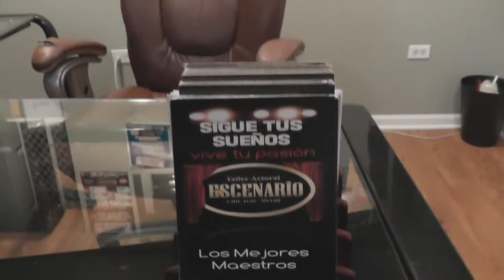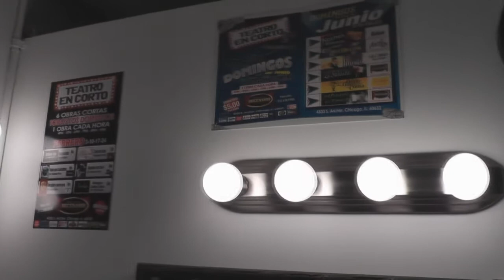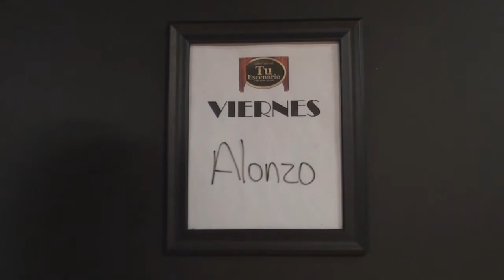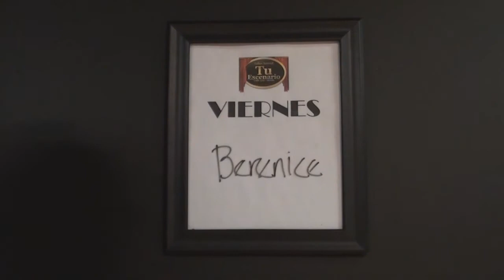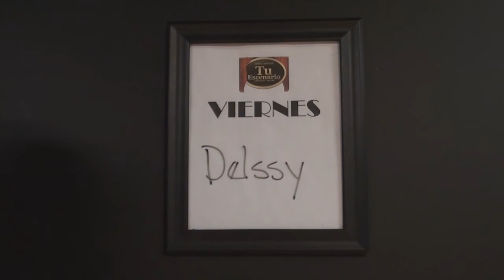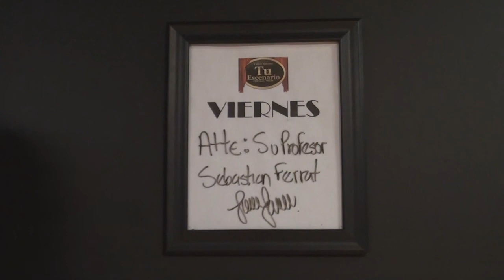3era Generacion TATE- 4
Taller Actoral Tu Escenario
4330 S Archer Ave,
Chicago, IL 60632